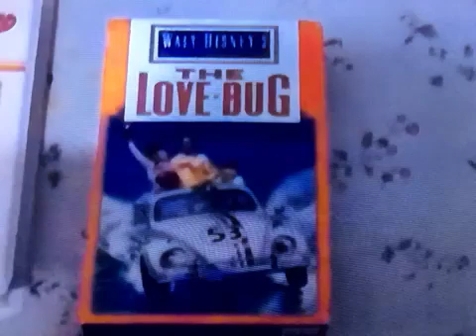Angie Romanov I Have That Vhs 235